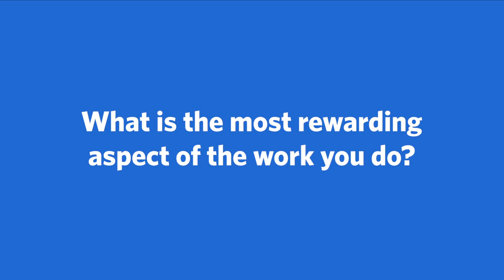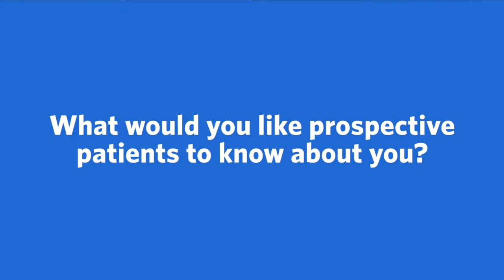Meet Lara Davis, PA-C, Cardiology | Ascension Michigan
Meet Lara Davis, PA-C, a Cardiology provider with Ascension in Michigan. More conversation. More questions and answers. Ascension's care team works together to make sure you're getting the best care possible.